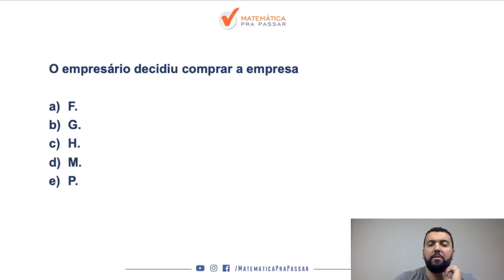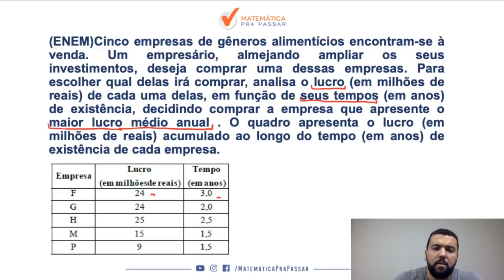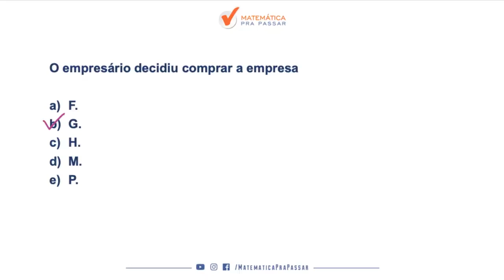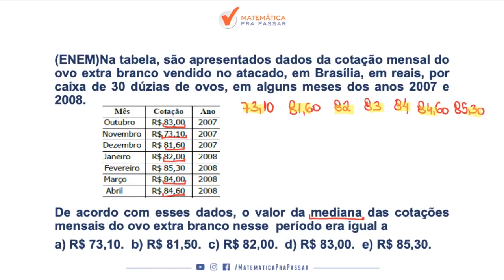Matemática para ENEM Dica 27| Dica Média Como Você Nunca Viu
Você não sabe Média para o ENEM ?

Então você precisa aprender com esse vídeo onde nosso professor, Renato, mostra Média para o ENEM.

Você terá um passo a passo para aprender Média para o ENEM e nunca mais errar nenhuma questão.

Agora basta dar o play no vídeo e aprender com o Método MPP Média para o ENEM.